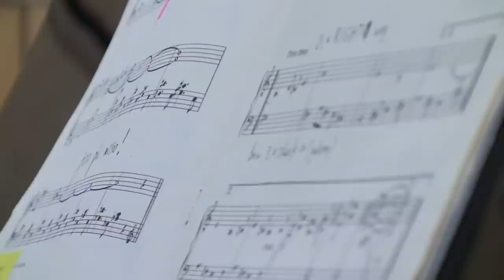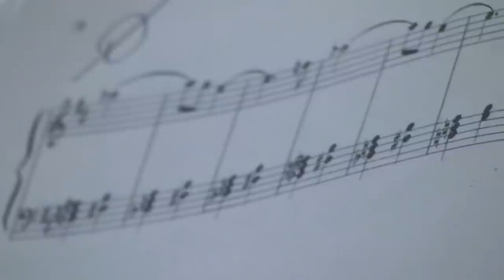6. Chick Corea: Children's Songs (6-10) played by Hans Joerg Fink on Steinway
Am I really the first one to record all 20 Children`s Songs by Chick Corea on Youtube? What an honor.
The great master said, that these songs can be played on acoustic piano or keyboard as well. This gave me the idea to record all 20 songs twice. Once on keyboard an once on acoustic piano. On 8 videos.

Video 1 includes the songs no. 1 to 5, Video 2 no. 6 to 10, Video 3 no. 11 to 15 and Video 4 no. 16 to 20.

The acoustic piano is a Steinway Royal at the music high school of Basel, Switzerland.
The keyboard is a Yamaha Clavinova CVP509. The location is the music room in my appartment in Basel.

The 8-month old baby is my son Roland. His mother is from China.

The music is available at EDITION SCHOTT in Germany.